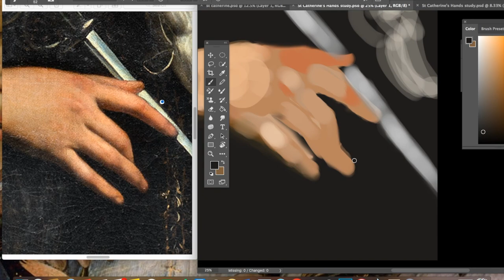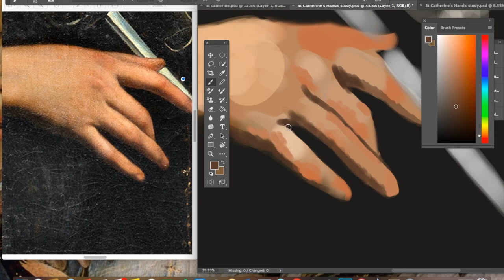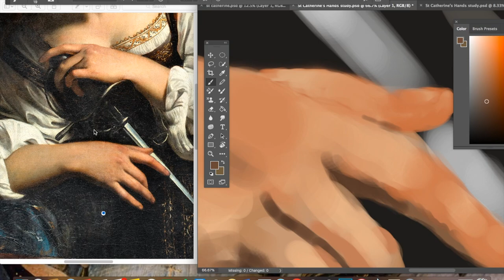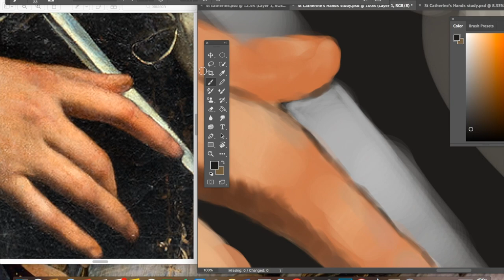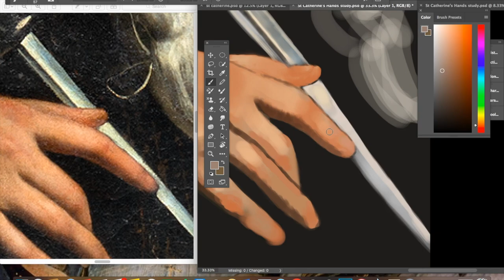Speed Paint of Caravaggio's St. Catherine (1598-99) | Part 1?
Hey guys! So this is obviously not fandom related, but something I care deeply about! & Maybe it can be relaxing to you all as well! Don't worry--I am still working on other vids that ARE fandom related.

The gist: I figured out how to record my screen when doing photoshop and will be abusing this power from here on out. I don't think I shared with you all that I'm a painting and art history major. Caravaggio is one of my favorites and this painting is especially brilliant to me. I didn't get far in this vid, mainly on the hands, but I just figured this thing out, so they will get better LOL.
I'm doing studies so I can try and paint it later on...it's intimidating.

PAINTING: St. Catherine of Alexandria by Caravaggio (1598-99).

Adobe Photoshop